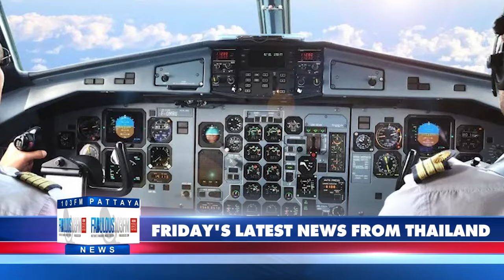VERY LATEST NEWS FROM THAILAND in English (29 March 2024) from Fabulous 103fm Pattaya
DISCOVER PATTAYA NEWS with Fabulous 103fm

- Pilot sacked for flying drunk from Thailand
- 'I didn't steal it', cries foreigner caught stealing motorbike on CCTV
- Foreigner caught stealing motorbike on CCTV denies claims
- Thailand's heatwave hits highs of 40 degrees
- Ex-red shirt Jakrapob surrenders after 15 years in exile
- Dengue fever warning for Thailand
- Thailand to host TOMORROWLAND and SUMMER SONIC festivals
- 'He said, she said' in Thai online date-gone-wrong
- Drainage system overflow on Na Jomtien beach
- Pattaya Music Festival this weekend